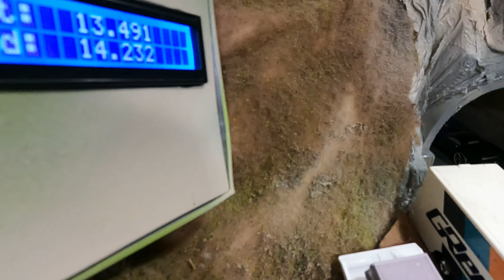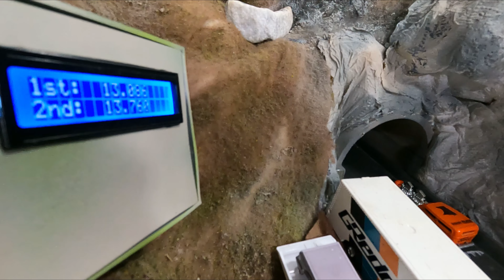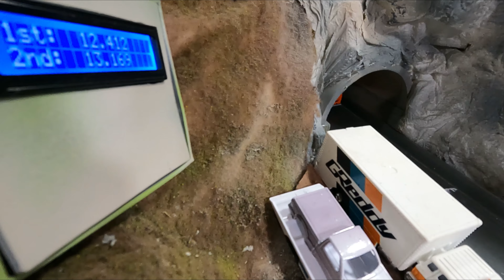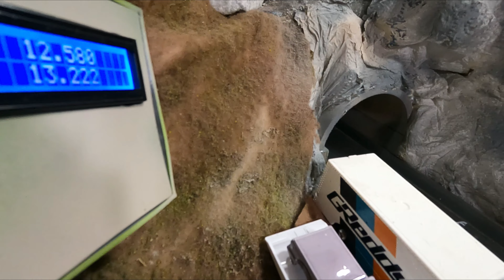Fantasy Hot Wheels Tournament | Modified Diecast Racing | SH Fantasy Cars Edition | Race 1 & 2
Fantasy Hot Wheels Tournament | Modified Diecast Racing | Speed Heat Fantasy Cars Edition | Race 1 & 2

👉Guingoyo Diecast Racing is a YouTube channel based in the USA that features 1/64 scale car racing, directed toward diecast collectors and diecast racing fans. We have a passion for cars, racing and fun.

👉This video is intended for all racing fans, regardless of age.

👉What is diecast car racing?

Mail-in diecast racing is what it sounds like: You send diecast cars to someone (the host), and they race it for you against other entrants. The host reports the results, shares highlights, and then sends your cars back (sometimes with prizes). Modified racing is a lot like the classic Pinewood Derby racing you might have done when you were a kid. We do a lot of the same things like adding weight, polishing axles, and stuff like that, but instead of cars made out of wood, we use Hot Wheels. There are multiple ways to get into diecast racing, so anyone can get into it. Diecast racing is a fun, affordable hobby that can be enjoyed by all ages.

👉It's just a game, so let's have fun

Diecast racing is a fun hobby that is accessible to just about everyone. You can get as hardcore or as casual as you want...just have fun finding cars, building cars, and racing cars is all we ask. But remember, we're just racing toy cars!

👉Many of the modified cars that they send us are from the Hotwheels brand. Competitors modify the cars by putting weight on them, changing the tires, or painting them. They usually go the extra mile to make the cars look good. The fastest car is awarded a prize at the end of the season.

👉This video shows how I make my Hotwheels or Matchbox cars faster by using fishing weights. Anyone can make a car faster by using fishing weights. Creating a racing car is not rocket science; just creativity and imagination.

👉Speed Heat is a modified diecast competition where builders from around the world send in their cars to compete. Cars are modified for speed and must be within certain rules and specifications.